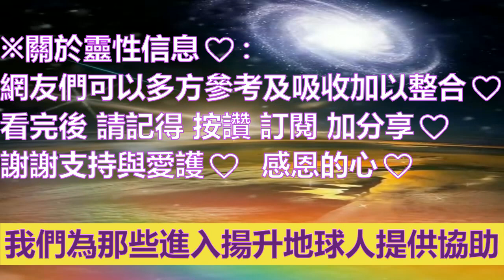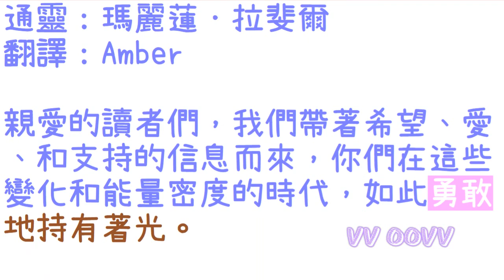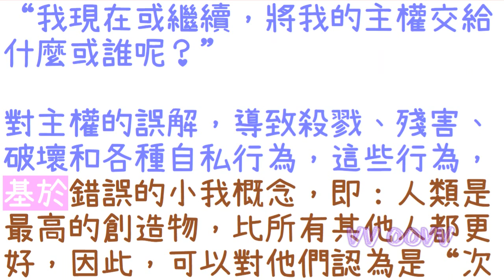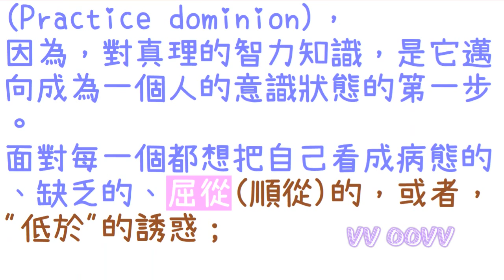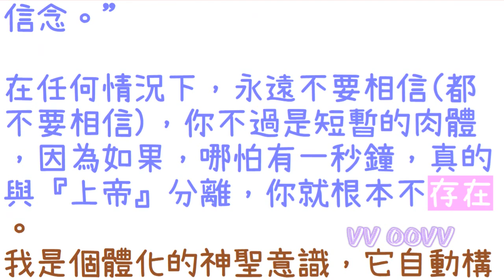通靈信息【大角星】神聖意識與自我賦權；我們帶著希望、愛、和支持的信息而來，你們在這些變化和能量密度的時代，如此勇敢地持有著光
大角星 信息：
關於 神聖意識與自我賦權
翻譯：Amber

✍🏿前言與摘要：
我們帶著希望、愛、和支持的信息而來，你們在這些變化和能量密度的時代，如此勇敢地持有著光。

請永遠不要懷疑，一切都在按著“神聖計劃”進行，因為『神聖的計劃』永遠不會被人類的思維或策略所干擾、改變或阻止－－(與神合一，與神同在的人，永遠是多數。)

世界意識，現在對改變更加開放，這反過來，又讓許多舊的信仰體系崩潰了它自己的虛無。

許多人已經準備好或已經進入一種意識狀態，使他們能夠看到更大的畫面，而在此之前，他們只看到了被告知他們正在看到的東西。